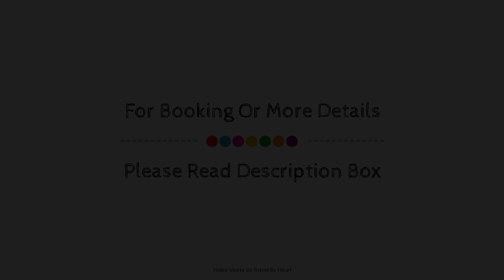Casa Margarita, Majorca, Spain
About Property:
Ideally located in the Soller area, Casa Margarita promises a relaxing and wonderful visit. The property offers a wide range of amenities and perks to ensure you have a great time. Service-minded staff will welcome and guide you at Casa Margarita. All rooms are designed and decorated to make guests feel right at home, and some rooms come with clothes rack, linens, towels, closet, fan. The property offers various recreational opportunities. Casa Margarita combines warm hospitality with a lovely ambiance to make your stay in Majorca unforgettable.
Searching For
1. Casa Margarita - Majorca
2. Casa Margarita - Majorca Virtual Tour
3. Casa Margarita - Majorca Rooms
4. Casa Margarita - Majorca Amenities
5. Casa Margarita - Majorca Videos
6. Casa Margarita - Majorca Offers
7. Casa Margarita - Majorca Deals
Audio Credit:
Track Title: Subway Dreams
Artist: Dan Henig